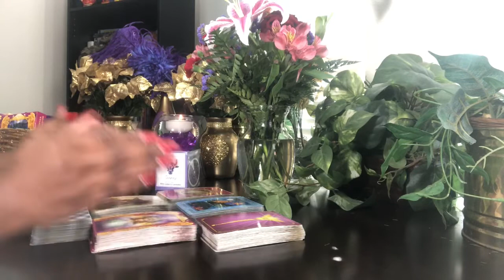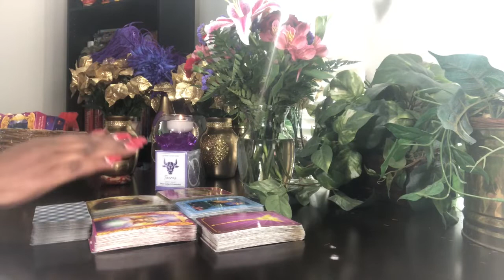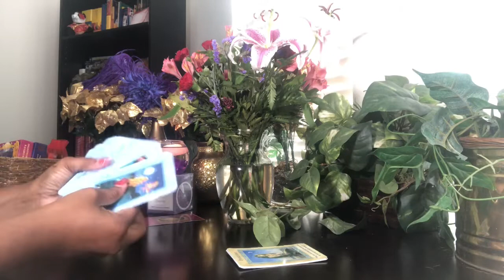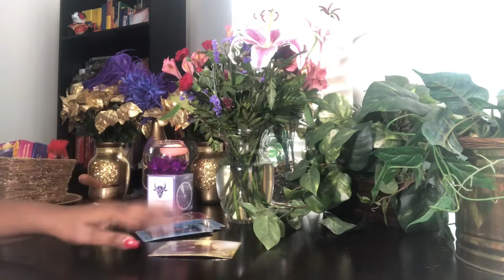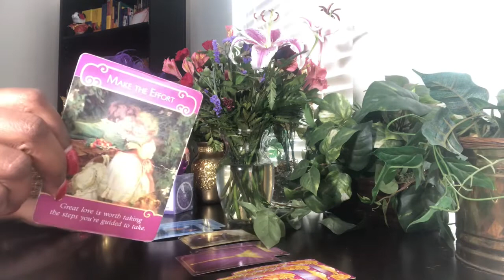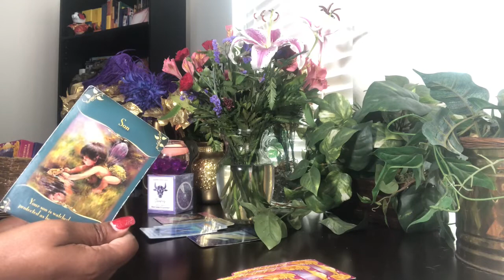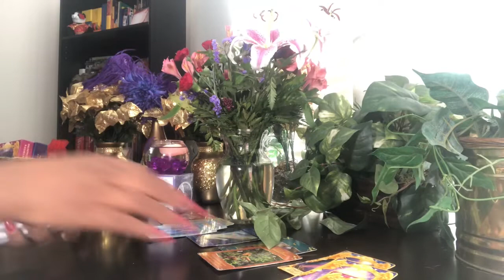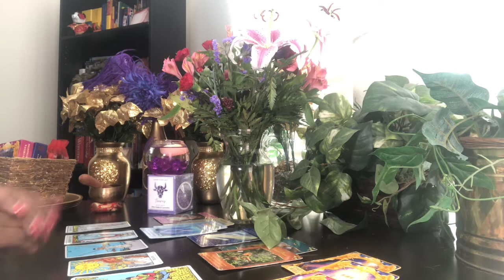Gemini Make The Effort If You Want Change! - Monthly🌷Reading - March 2020